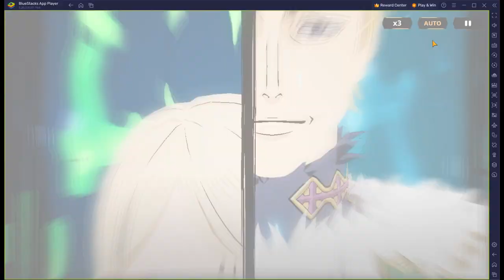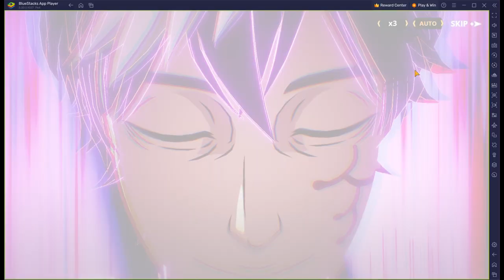Black Clover Mobile | Hall of Illusions 85 Auto Clear with lv 1 character??